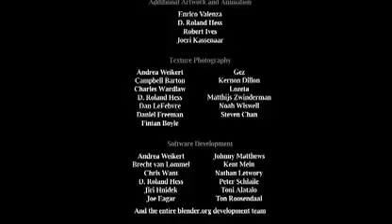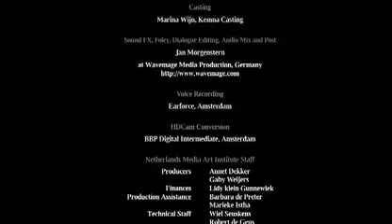Elephants Dream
Elephants Dream (code-named Orange) is a Computer-generated imagery short film that was produced almost completely using the free software 3D suite Blender software (except for the modular sound studio Reaktor and the cluster that rendered the final production, which ran Mac OS X). It premiered on 24 March 2006, after about 8 months of work. Beginning in September 2005, it was developed under the name Orange by a team of seven artists and animators from around the world. It was later renamed Machina and then to Elephants Dream after the way in which Netherlands children's stories abruptly end.

Overview
File:Elephants Dream (high quality).ogv
The film was first announced in May 2005 by Ton Roosendaal, the chairman of the Blender Foundation and the lead developer of the foundation's program, Blender (software). A 3D modelling, animating, and rendering application, Blender was the primary piece of software used in the creation of the film. The project was joint funded by the Blender Foundation and the Netherlands Media Art Institute. The Foundation raised much of their funds by selling pre-orders of the DVD. Everyone who preordered before September 1 has his or her name listed in the film's credits. The bulk of processing for rendering the film was donated by the BSU Xseed, a 2.1 TFLOPS Apple Xserve G5-based supercomputing cluster at Bowie State University. It reportedly took 125 days to render, consuming up to 2.8GB of memory for each frame. The completed film is 10 minutes 54 seconds long, including 1 minute and 28 seconds of credits.
The film's purpose was primarily to field test, develop and showcase the capabilities of Open-source software, demonstrating what can be done with such tools in the field of organizing and producing quality content for films.
During the film's development, several new features such as an integrated node-based compositor, hair and fur rendering, rewritten animation system and render pipeline, and many workflow tweaks and upgrades were added into Blender especially for the project.
The DVD set includes NTSC and PAL versions of the film on separate discs, a high-definition video version as a computer file, and all the production files.
The film was released for download directly and via BitTorrent (protocol) on the Official Orange Project website on May 18, 2006, along with all production files.